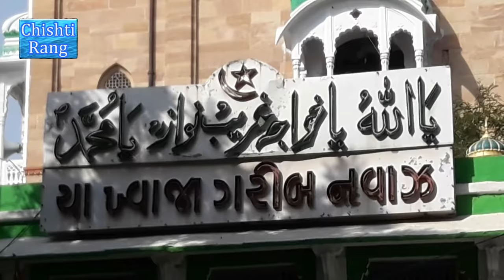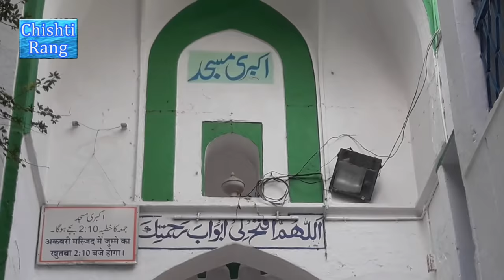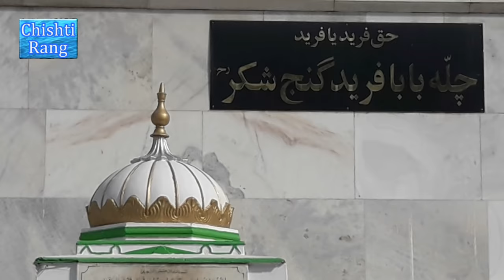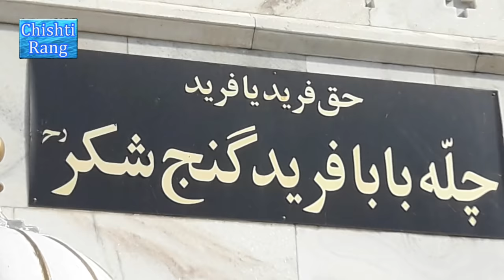Full Ziyarat Dargah Ajmer Sharif | Dargah Hazrat Khwaja Garib Nawaz | Chishti Rang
Full Ziyarat Dargah Ajmer Sharif Ziyarat Dargah Hazrat Khwaja Garib Nawaz Dargah Ziyarat
Chishti Rang(YouTube Channel)

Haq Moin Ya Moin

Ziyarat Dargah Hazrat Khwaja Garib Nawaz Radiallahu Ta'ala Anhu
Full Ziyarat Dargah Ajmer Sharif Ziyarat Dargah Hazrat Khwaja Garib Nawaz Radiallahu Ta'ala Anhu Dargah Ziyarat

Biography Hazrat Khwaja Garib Nawaz Radiallahu Ta'ala Anhu

Share these videos with all

rang_chishti

Sage Chishti